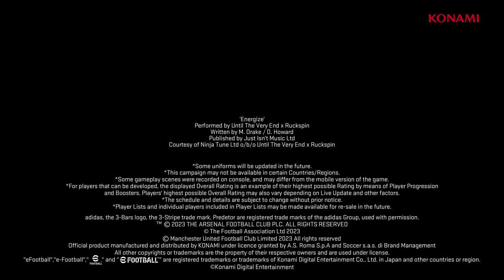eFootball 2024 Official Launch Trailer